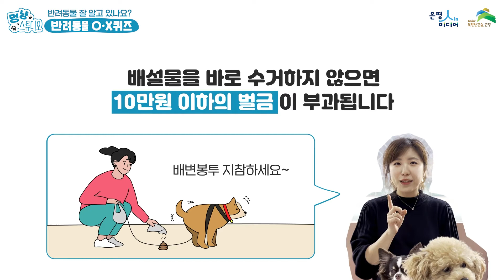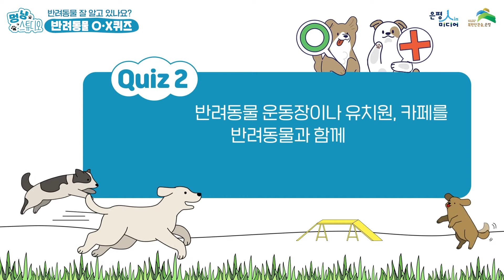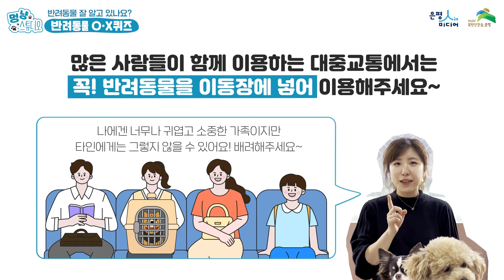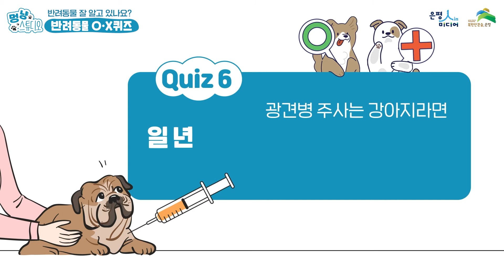[멍냥스튜디오]자, 저희랑 같이 퀴즈 한 번 맞춰 보시겠습니까? 반려동물 O·X퀴즈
소중한 우리 집 '반려동물' 사랑하는 만큼 잘 알고 계시나요?
이진희 리포터와 함께 테스트 해봐요!

" 반려동물 잘 알고 있나요? O·X퀴즈!! "